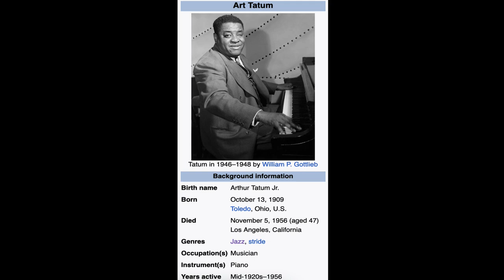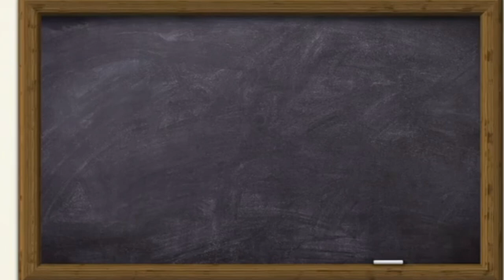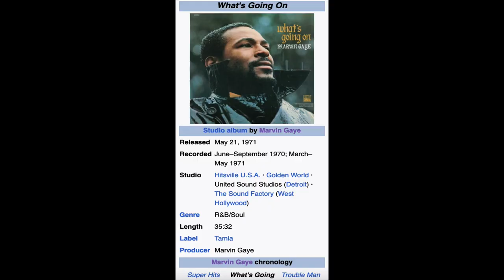Wynton On Decoding Bands: Civilized or Exploitative? Enhance Your Music Experience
♥️🎈❤️👍😁We are building a STRONG community here!!! More people are now seeing these videos because of you!!! Let us influence the world by sharing these videos. Much more to come!